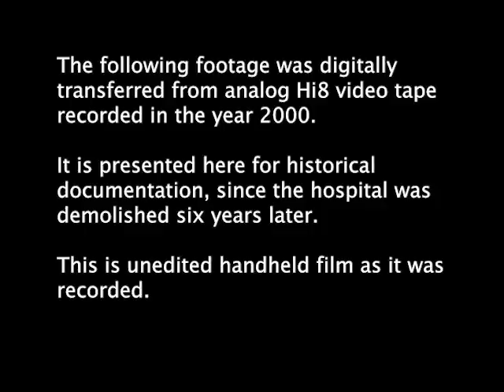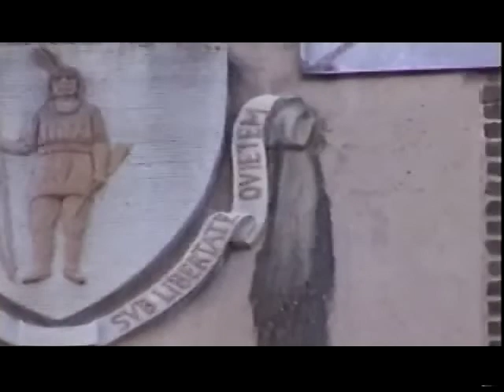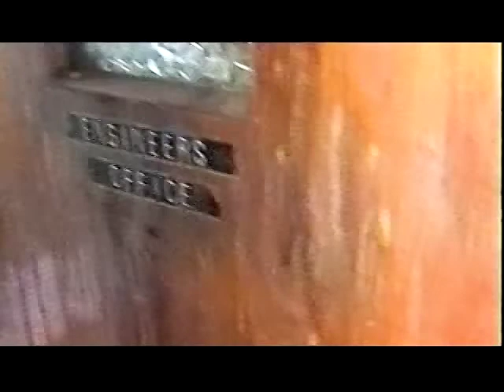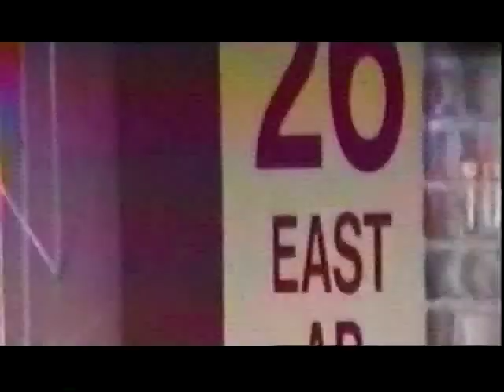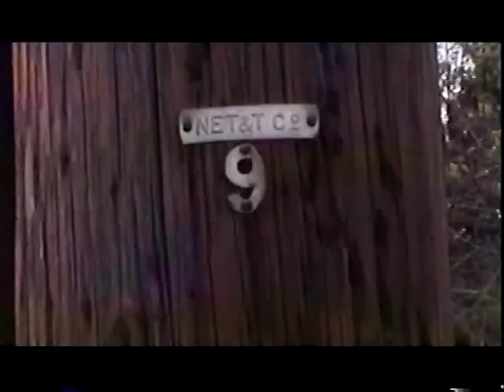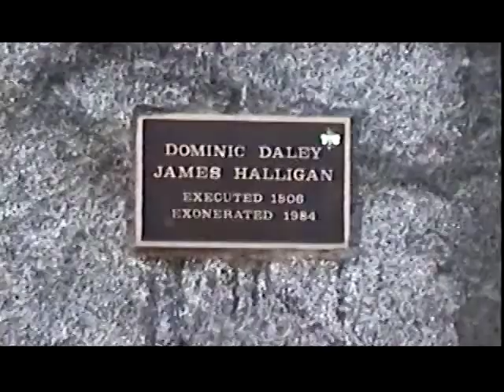Northampton State Hospital - April 2000 Urban Exploration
In the late 90's and early 2000's before it was demolished, I was able to capture some Sony Handicam footage of Northampton State Hospitals' Old Main building, and surrounding areas. This is a digital backup of that footage for archival purposes. This is the actual unedited footage from the camera. It is shaky, it does get blurry and overexposed at times, but it exists- and I figured rather than live on an analog tape in a box in my closet, that is certainly degrading over time,  I would digitize it- and post here as a memorial to the history of the building.

If you have ever been here, this footage may serve as a bit of nostalgia for the good ol' days where just breaking into a freaky old building with backpacks of camera gear was enough for entertainment.